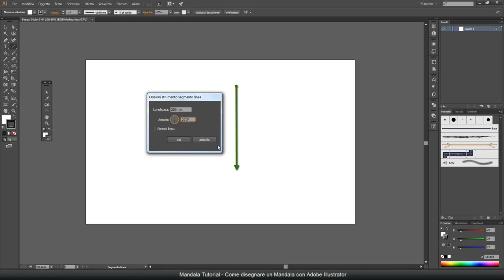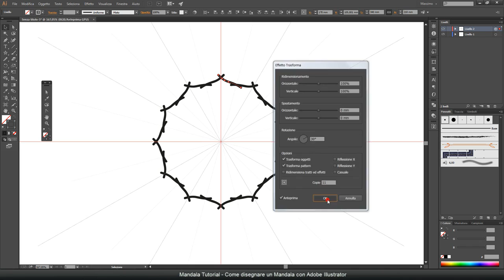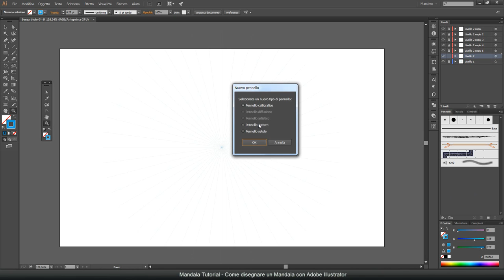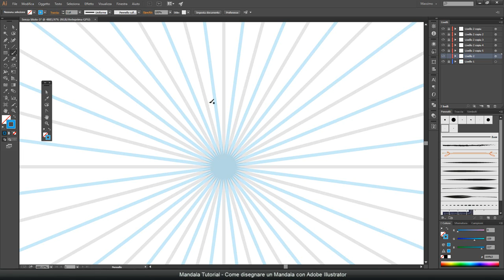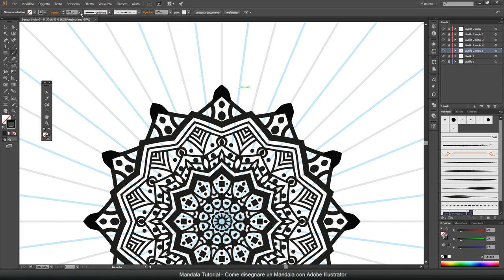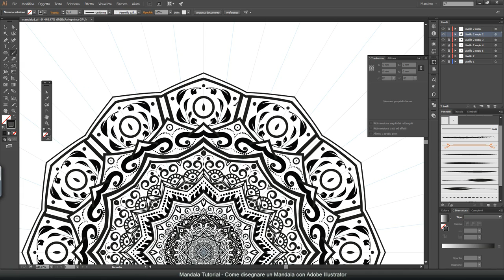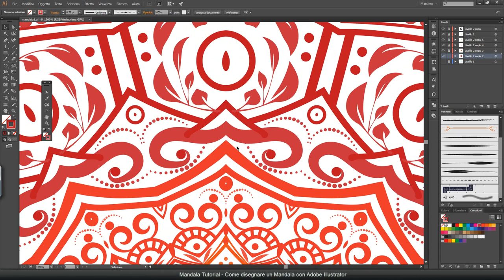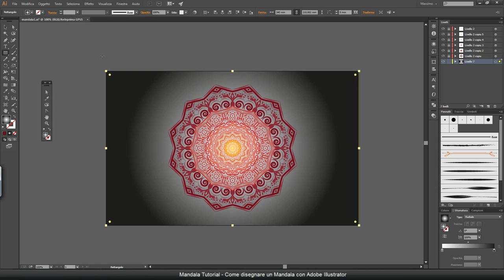Tutorial Mandala - Illustrator - Come disegnare un Mandala con Illustrator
Un Mandala, nella tradizione religiosa buddista e induista, è la rappresentazione simbolica dell'universo, realizzata in svariati modi con intrecci di fili su telaio o con polveri di vario colore sul suolo, o dipinta su stoffa, o affrescata sulle pareti del tempio, o disegnata al computer...

Come disegnare un Mandala con Adobe Illustrator.